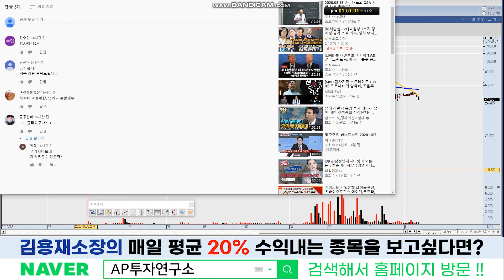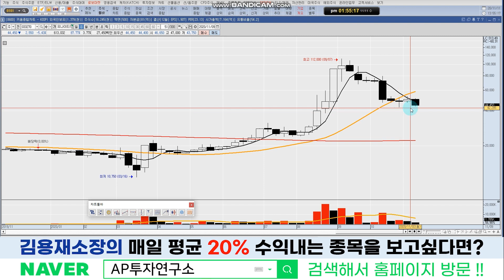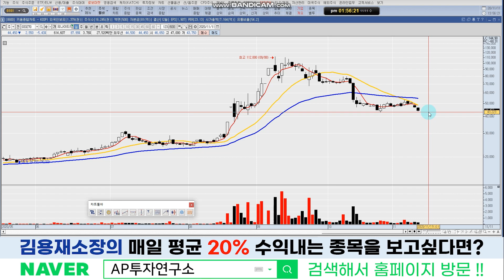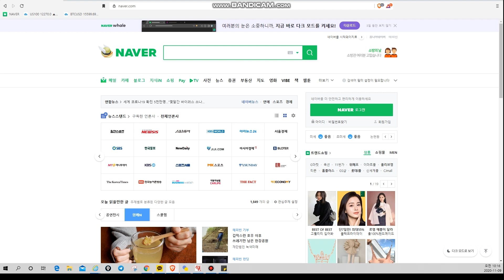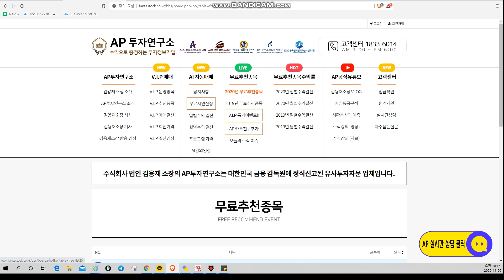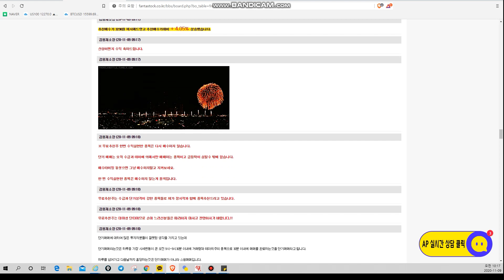유나이티드제약(033270) - 급등이 있으면 늘 조정도 강했습니다! 그럼에도 불구하고 긍정적인점!